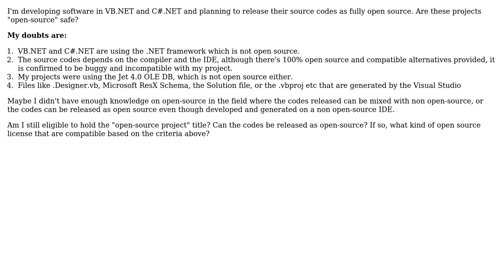Are VB.NET and C#.NET projects created from Microsoft Visual Studio "Open Source" safe?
Software Engineering: Are VB.NET and C#.NET projects created from Microsoft Visual Studio "Open Source" safe?

With thanks & praise to God, and with thanks to the many people who have made this project possible! | Content (except music & images) licensed under CC BY-SA | Music | Images & others | With thanks to user Magus user Fariz Luqman and the Stack Exchange Network Trademarks are property of their respective owners. You are responsible for your own actions.